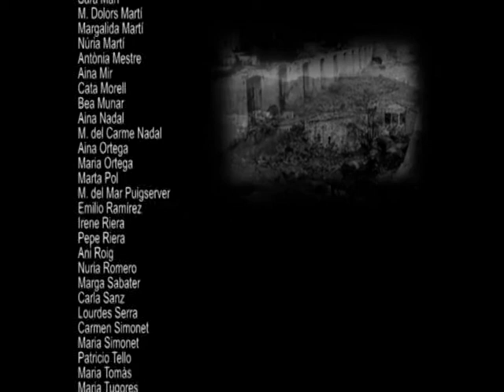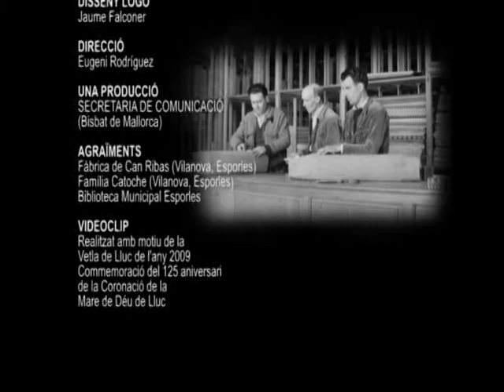Et convid a la meva festa (Toni Car)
VIDEOCLIP
Vetla de Lluc 2009
Toni Car (2009)